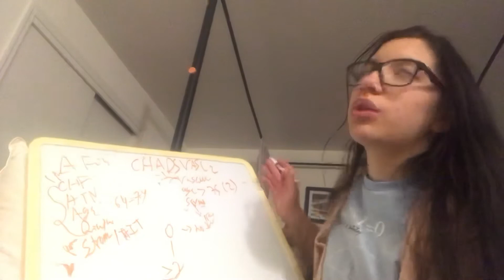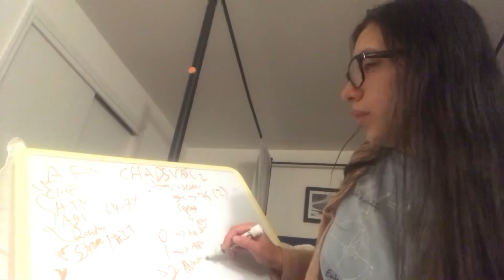Clasificación CHADS2 Fibrilación Auricular